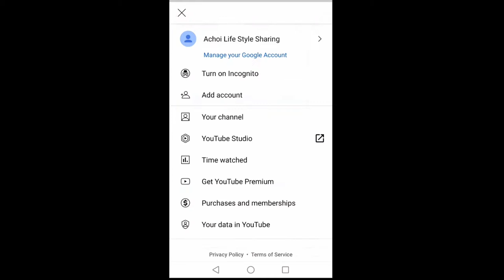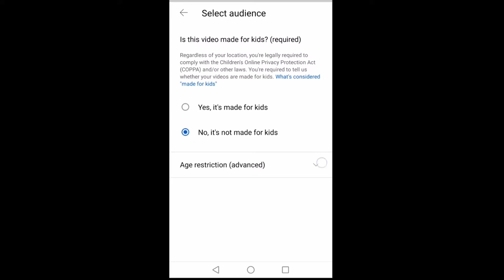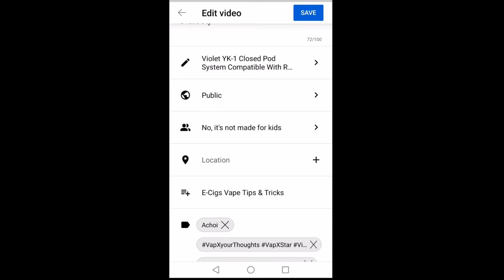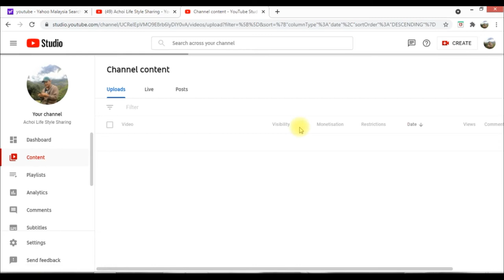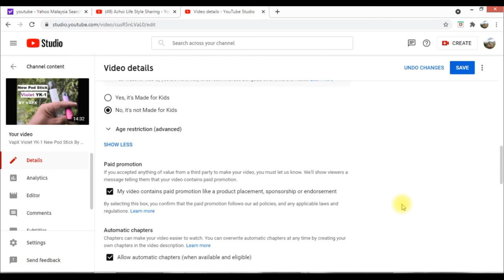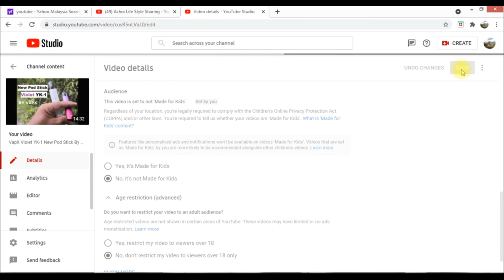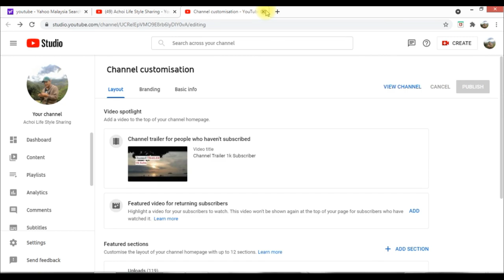Cara Menyekat Video Dari Penonton Bawah 18 (Age-restricted video)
Perkongsian Video Cara Menyekat Video Yang Kita Upload Seandainya tidak sesuai ditonton oleh pengguna yang di bawah umur 18 tahun, semoga bermanfaat pada yang memerlukan, Terimakasih sudah menonton liked, komment share dan subscribe, Jumpa lagi di video2 akan datang, Wassalam..